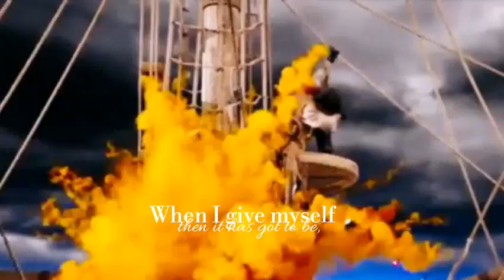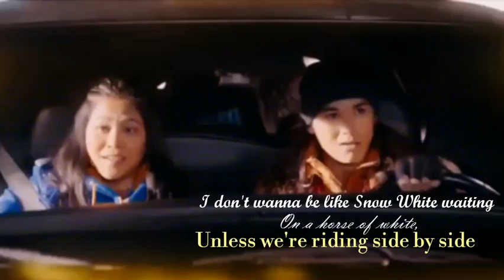Lonnie || Descendants 2 || I Don't Wanna Be Like Cinderella